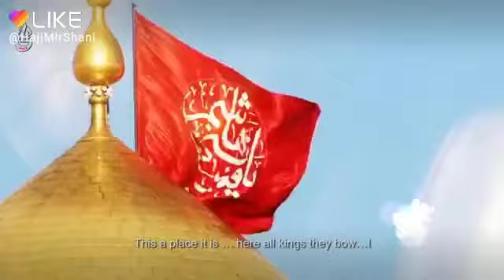Alam Whatsapp Status